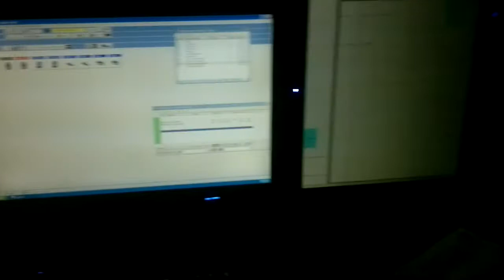Birkerød Gymnasium 2012, Backstage 2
Lasershow på Birkerød Gymnasium, sammen med mobildiskotek Disco-Flex.
Her bag lyspulten og scenen.(backstage)